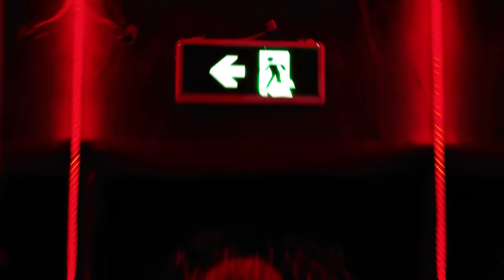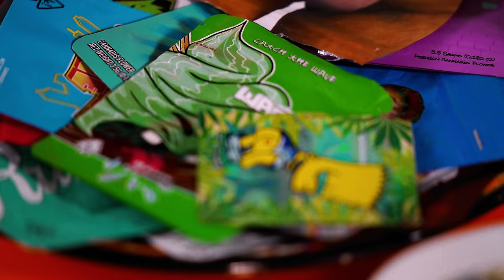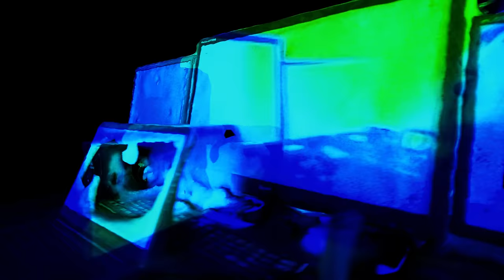Beteo feat. Mata - BLICKY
Producer: Pedro, Secret Stash (Kusha & Suwal), Szymon C
Mix/master: Szymon C, Seek

Video by unkn0wn.rec
Directed by: @yungssebv
DOP: @yungssebv
Creative production: @_pojman_
Creative director: Beteo
Editor: @yungssebv
Colorist: @yungssebv
Plan menager: @_pojman_
Photos: @_pojman_
1ac: @focushubi
Gaffer:  @tonyrgbw
Stylist: @sebatokarczyk
Stylist assistant: @_yeremieiev
Makeup: @_jjaskiewiczz , @jagoda.malina_makeup ,
Scenography: @rizcone, @_pojman_
Samochody: @kacper.matraszek
Postproduction by UFOSLIDE
VFX Supervisor: @gad.ass
3D/VFX: @jaroooch, @cg.sofa, @jpegeet, @siematurompy
Motion tracking: @gad.ass
Model: @lenacherryz
Runner: @tylnedrewno
Label project manager: Mateusz Szumski

MISBHV, chaosgone.global, rzucid.dlo Nikodem Rzucidło, optyk Kochańska